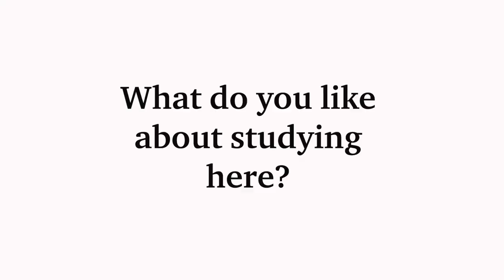PhD researcher, Jorge Ortiz-Moreno, explains what it's like to study at IDS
Jorge Adrián Ortiz-Moreno is a PhD researcher at IDS, currently in his first year. In this interview, he tells us about his journey so far and what it’s like to study at IDS. He also gives some valuable advice to anyone considering studying a PhD.